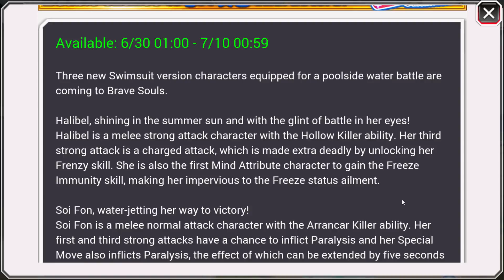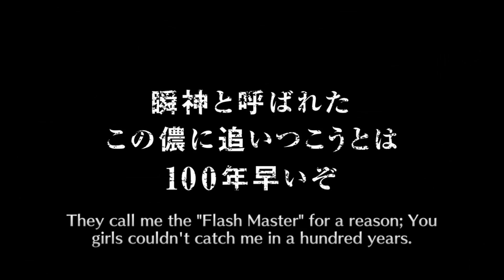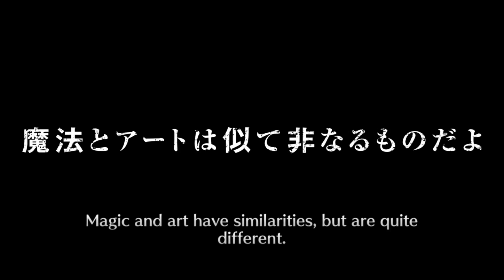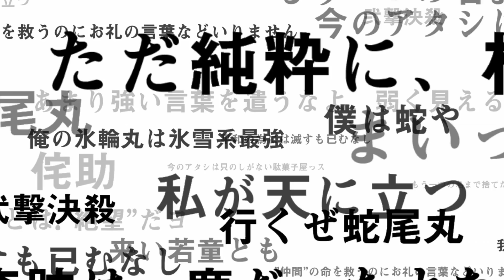Bleach Brave Souls (Pool Water Battle Summons) 500 Orbs